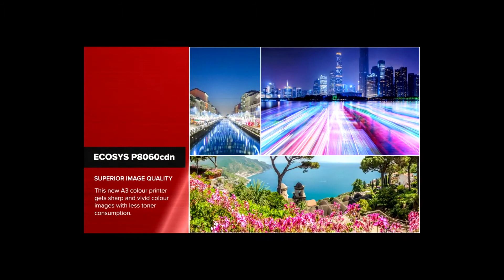Kyocera ECOSYS P8060cdn | Colour Printers | IT&T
Kyocera ECOSYS P8060cdn high-end A3 colour printer is the perfect choice for demanding workgroups and production offices.

With a print speed of up to 60 A4 pages per minute for b/w and 55 for colour, the device’s new colour technology offers outstanding and vivid results and This new printer offers a maximum paper capacity of 7,150 sheets. Its fast performance is secured by an 8 GB Solid State Drive and a 320 GB HDD, enabling it to maintain its high print speeds even at maximum print resolution. Additionally, the redesigned 9” touch panel makes accessing all features very intuitive and easy to use.

We have partnered with Kyocera to offer cutting-edge multifunction printers. Find out more about Kyocera’s usability and accessibility and total cost of ownership